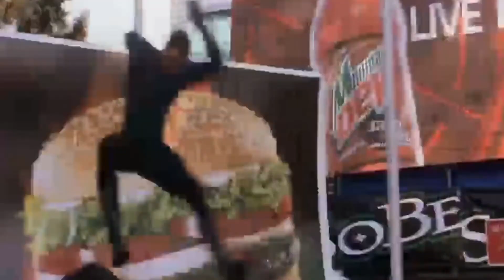Top 10 Richest characters in Marvel (தமிழ்)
Top 10 richest characters in marvel tamil